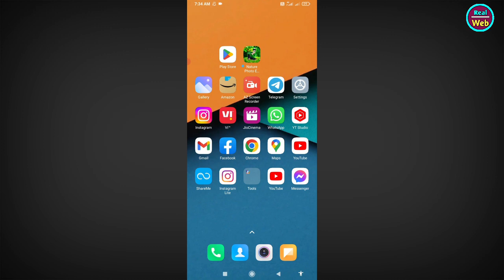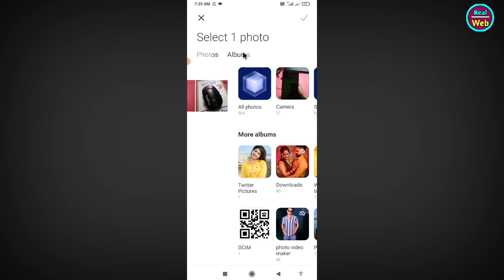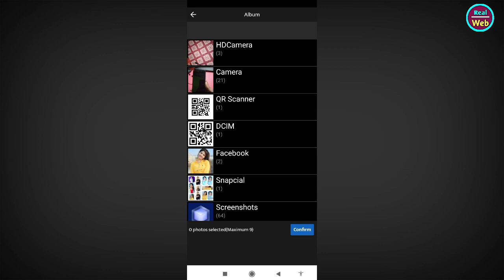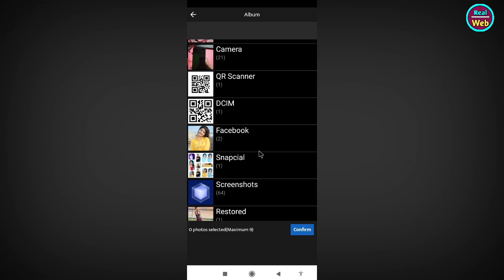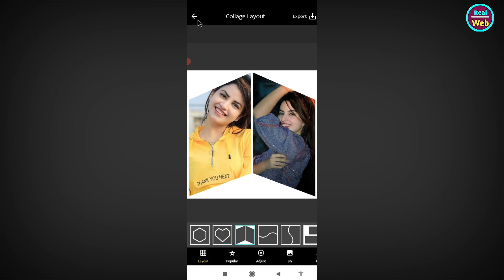Nuture Photo Editor App Kaise Use Kare || How To Use Nature Photo Editor App